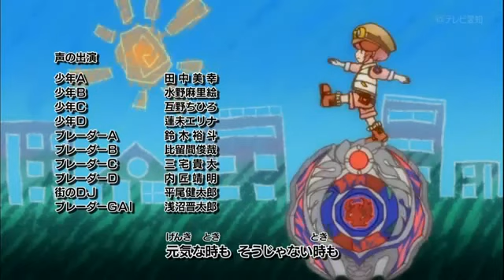HD Metal Fight Beyblade Zero G Episode 1 The Dawn Of A New Era!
El capitulo completo y en HD!
Perdon por el retraso.